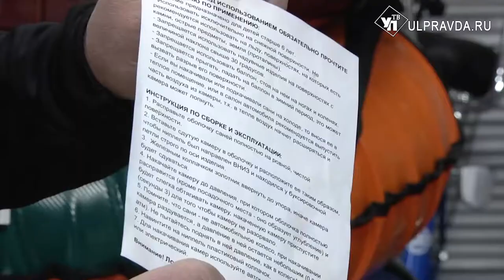От радости до больницы. Что скрывается за катанием на «ватрушках»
Тюбинг последние несколько лет покоряет сердца мальчишек и девчонок, а также их родителей. Надувные санки использовали еще в начале 19 века. Зимой - для катания с горок, летом  -  для сплавления по рекам.